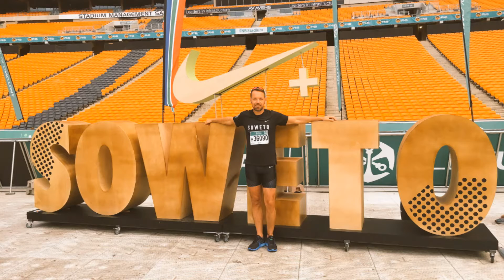2016 Soweto Marathon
Gear Editor, Ryan Scott, joins over 20 000 runner’s in the streets of Soweto.